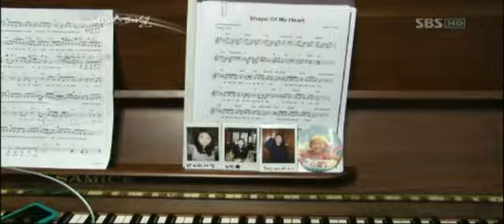최강의 드림팀 수펄스! @SBS스페셜 20120429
최강의 드림팀 수펄스!
이승주, 이정미, 박지민, 이미쉘로 결성 된 4인조 보컬